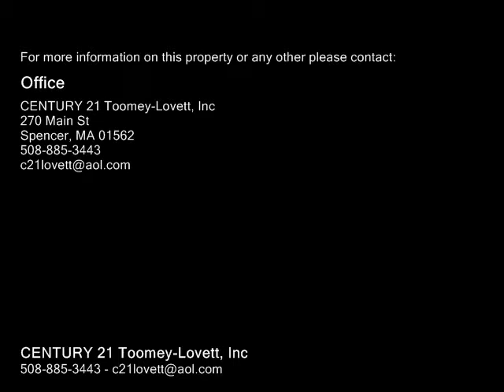47 Summer Street North Brookfield, MA 01535 - Single-Family Home - Real Estate - For Sale -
47 Summer Street North Brookfield, MA 01535  SingleFamily Home  Real Estate  For Sale  Antiques Colonial with Post & Beam Barn (35X40) in Great Condition! First floor has formal dining room, Den and Living room with large eatin kitchen.  There is a full bath on each floor.  The second floor has 3 very large bedrooms and another full bath.  The Post and Beam Barn has 2 floors and the 2nd floor is just a nice as the first Floor!  This home has one of the largest back yards of any home in the center of town .56 acres!  There is a paved drive that will hold 6 cars easily.  Large basement for plenty of storage or a workshop.  This is a great house for a family!